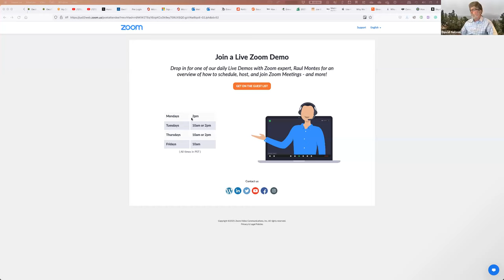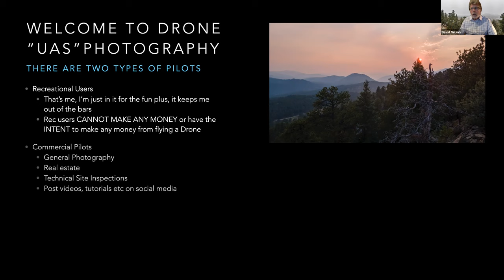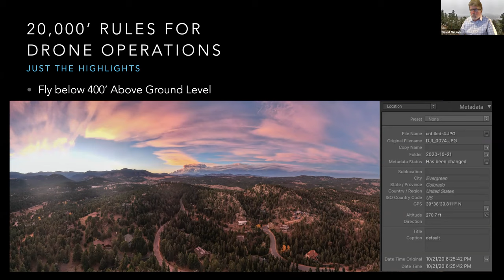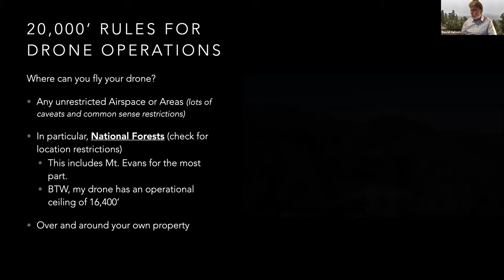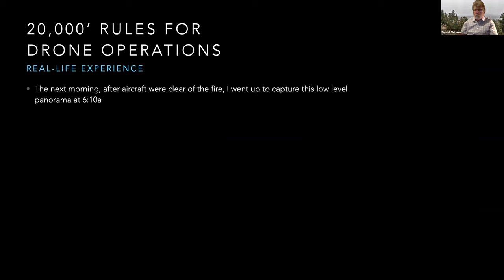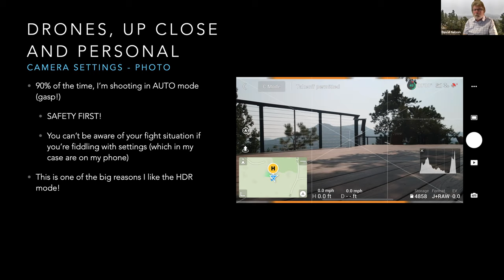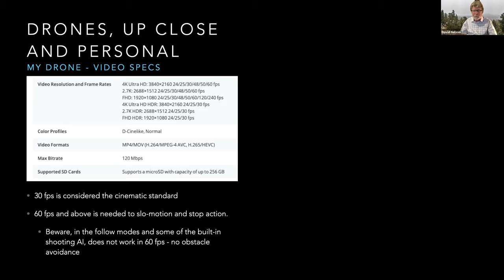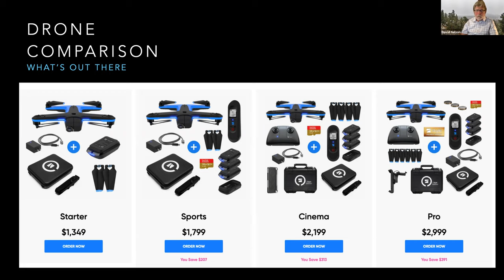Drone On! with David Nelson